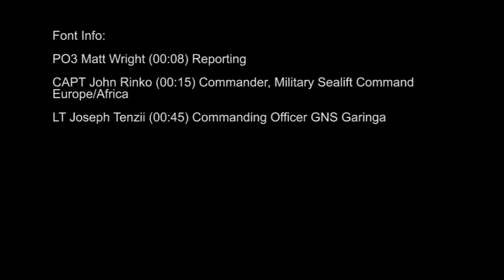140422 NAP Obangame Express Wraps Up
Working together can strengthen not only relationships but maritime forces ability to conduct operations together. Petty Officer Matt Wright tells us how several countries came together in the Gulf of Guinea to increase maritime security.